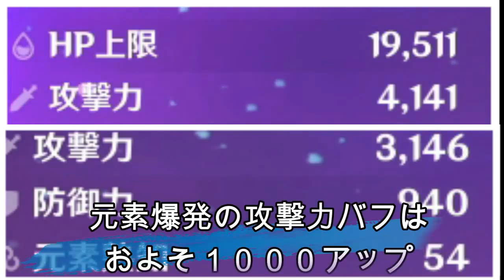原神 ベネットPU記念！どこでも簡単クリアが出来る！海外で認められた唯一の最高峰ビルド紹介！毎秒回復１万超えの高速爆発回転タンクサポーターの【革命ベネット】運用方法【genshin】SSSランク仕様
２３日から星４キャラピックアップで入手しやすくなりました！
ぜひ運用法をこの動画をみて参考にしてくださるとうれしいです。